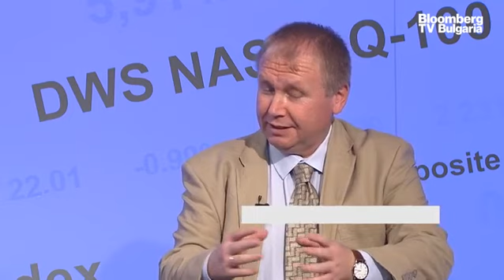Светът е бизнес: Мехмед Юмер: Ердоган тества търпението на ЕС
Поведението на турския президент Реджеп Ердоган свидетелства за тестване на границите на търпение на Европейския съюз (ЕС), коментира журналистът Мехмед Юмер в предаването "Светът е бизнес" с водещ Ивайло Лаков.

"Върховният представител на ЕС за външната политика Жозе Борел изтъкна интересна теза, че в отношенията между Турция и ЕС се стига до кръстопът. Важно е в каква посока ще се насочи Турция, за да стане ясно как ще продължат нещата".